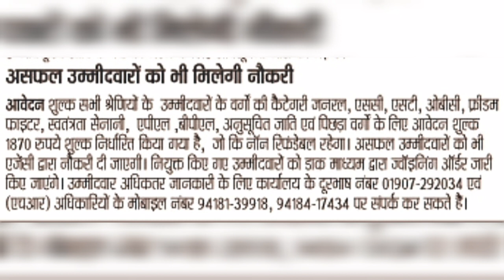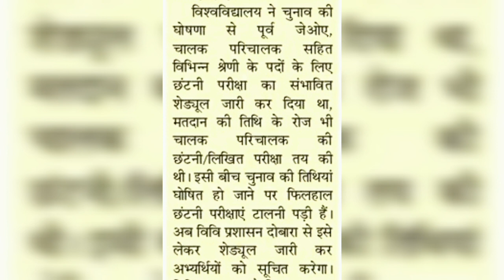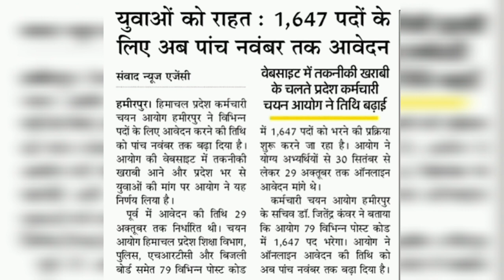HPUSSA Recruitment 2022 || HP jobs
hp govt job notification
staff nurse vacancy in hp
hp patwari recruitment 2022
joa vacancy in hp
anm vacancy in hp
upcoming hp govt jobs 2022
hpussa recruitment 2022
hpssc hamirpur
HPUSSA Recruitment 2022
hpussa
10th pass job
12th pass job
iti jobs
junior engineer vacancy in hp
data entry operator job
ayurvedic pharmacist vacancy in hp
driver vacancy in hp